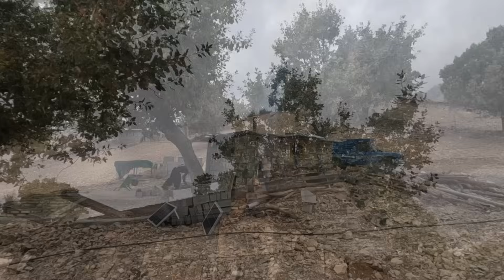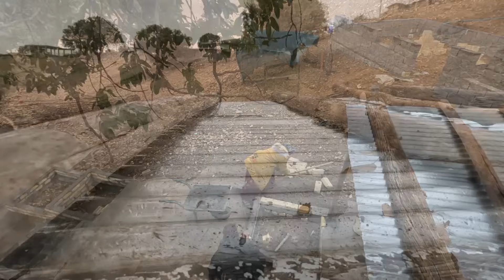A documentary of Sajjad and family: The autumn rains and the construction of a brick platform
Embark on an intimate journey with Sajjad and his family in this captivating documentary, as they navigate the transformative season of autumn amidst the gentle rains. Join us in witnessing the intricate details of their lives, beautifully interwoven with the rhythm of falling leaves and the soothing melody of raindrops. This film captures the essence of family bonds and resilience as we follow the construction of a brick platform—a project that symbolizes not just a physical structure but the unity and strength that binds this remarkable family together. As the autumn rains provide a backdrop to their story, we delve into the warmth of familial connections and the meaningful process of building something enduring in the face of change. Don't miss this poignant exploration of life, love, and the artistry of constructing both shelter and memories under the autumn rains.